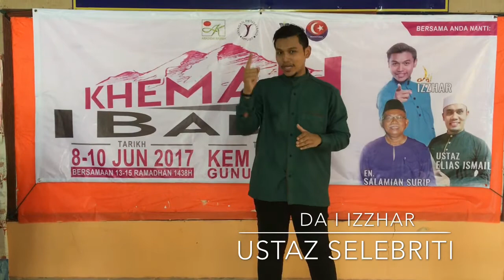khemah Ibadah 1.0 kem kaizen (official video)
kem kaizen